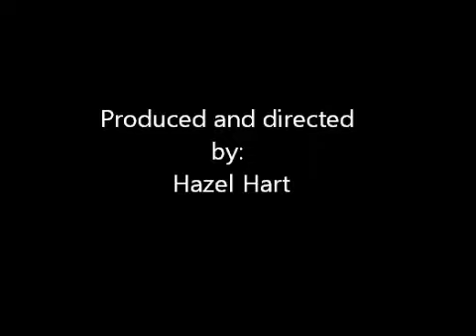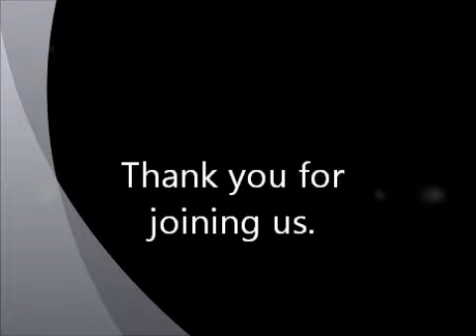Lady in the Dark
This is the first in a new Keyhole Conversations series of readings of favorite scenes. For more on this book and some interesting facts about spiders, visit Keyhole Conversations